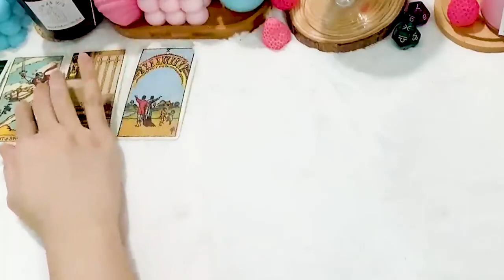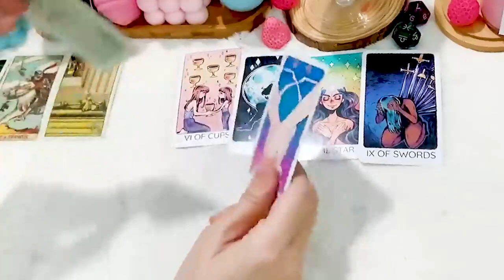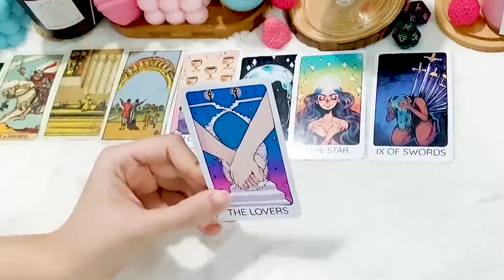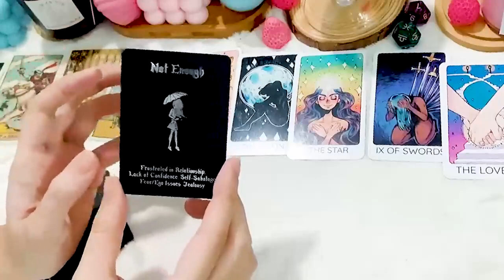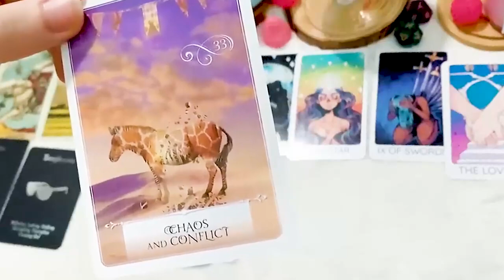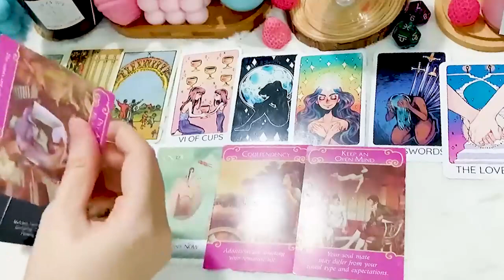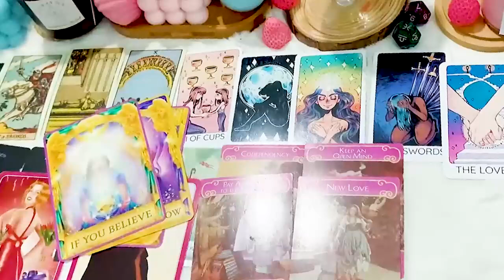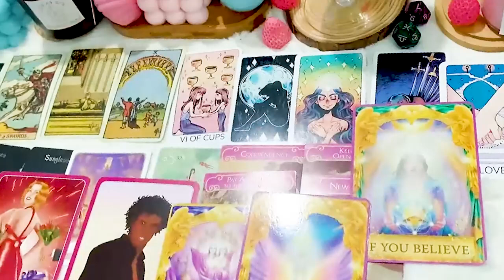AQUARIUS DECEMBER 2023 - A SPECIAL ✉️FROM ARCHANGEL MICHAEL TO YOU⭐️ AQUARIUS TAROT LOVE READING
AQUARIUS DECEMBER 2023 - A SPECIAL ✉️FROM ARCHANGEL MICHAEL TO YOU⭐️ AQUARIUS DECEMBER TAROT LOVE READING
Hello!!!